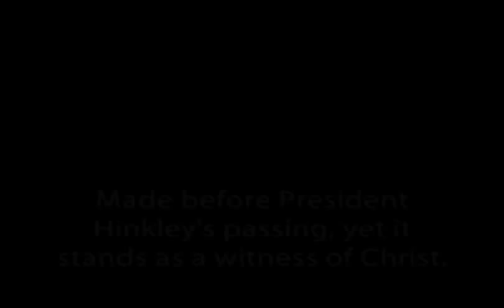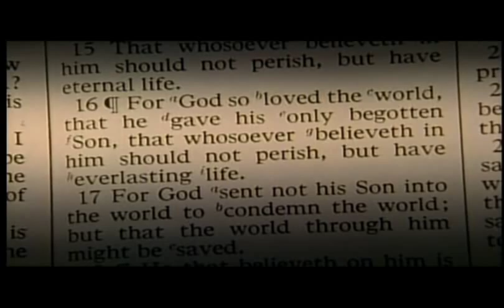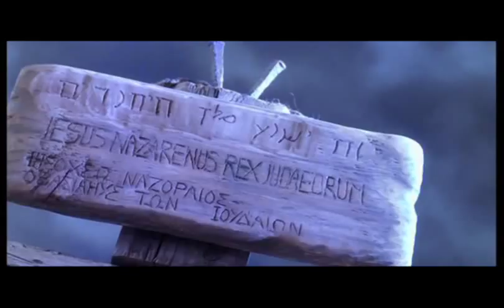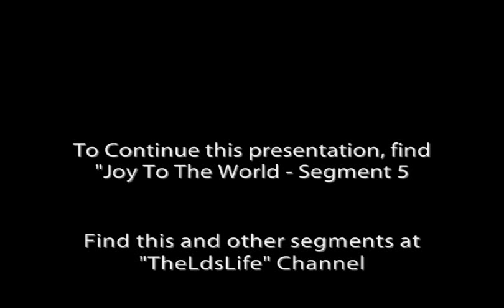Joy To The World Segment 4 - The Last Testimony Prophet Hinkley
This video may be available this Holiday Season by logging onto

Part Four of Six. The entire presentation of "Joy To The World" is nearly 1 hour long, hence I broke this up into 6 parts. The first part I name, "Testimony of Gordon B. Hinkley" a latter-day prophet.
President Hinkley has since "passed away", his testimony, now recorded, stands as a witness of God and the divinity of Jesus Christ. Prophets testify of Christ and have done so throughout all periods of time from the Time of Adam to the present time, God has chosen prophets and apostles to act as "Special Witnesses of Christ"